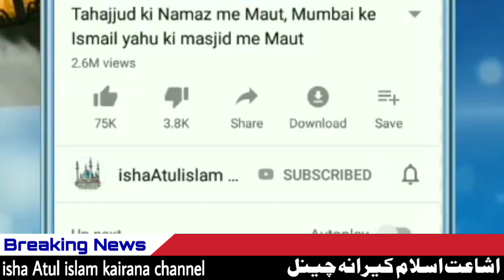Marrakech se Aayi ek khatun ki badi khabar || مراکش سے ایک خاتون کی بڑی خبر